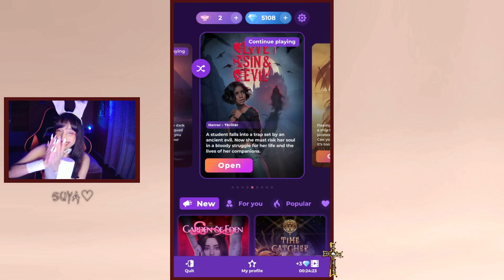SEDUCING JOHNNY ♡ | ♱ Love, Sin & Evil - BALANCED path Volume 1 Episode 5 | Romance Club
Finally, after waiting 5 long episodes for JOHNNY, he is unlocked! And is just like what I expected him to be tehe.
Enjoy.(✿◦’ᴗ˘◦)
- soya ♡
Romance Club Stories Game - ♱ Love, Sin & Evil - Volume 1 Episode 5 - JOHNNY route, balancing points (Mysticism ⭐, Logic 🔍 and Athletics 🏆) - Light🔆and Darkness 🌙 route with ALL Diamond 💎Choices.
❣TIMESTAMPS❣:
0:00 - Intro
0:25 - Story Starts
4:53 - Choosing Monster
9:11 - Saving Mr Student Seducer (´-ω-`)
10:22 - Saving *JOHNNY* ♡.♡
14:32 - Choosing Animal
15:09 - Diamond Choice for the Animal (costs 22💎)
❗The creature will remember your display of kindness.
15:49 - *JOHNNY* ♡
20:50 - Special Diamond Scene with *JOHNNY* (costs 22💎) *romantic*
26:29 - Special Diamond Scene with *JOHNNY* (costs 48💎) 🔥 *HOT* 🔥
❗You are now in a relationship.
34:44 - Welcoming the Vampire
44:22 - Choosing Outfit & Hair💎💎💎 - *playing along choice*
222  𓆩♡𓆪